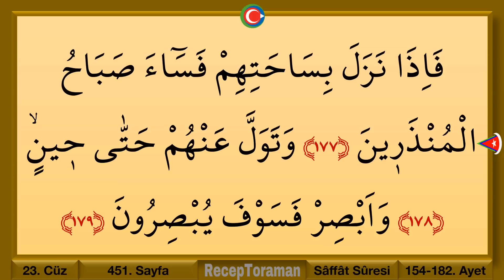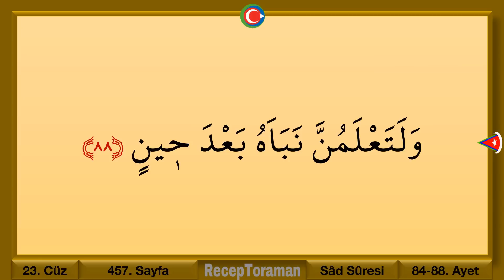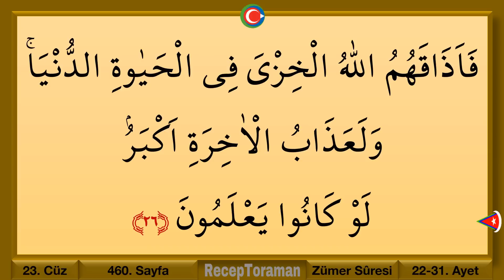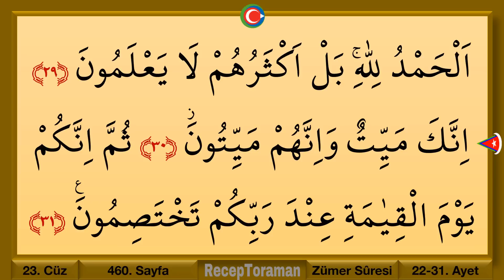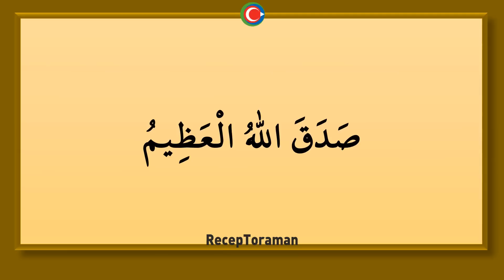Mukabele 23. cüz/quran 23. juz bilgisayar hatlı kolay takipli kuran hatmi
23. cüz | Ok Takipli |  Mukabele |  Hatim | Bu videoda 23. cüz hatim ve mukabele programı vardır. Ok takipli hatim, ok takipli mukabele videolarına da kuran öğreniyorum kanalımızdan ulaşabilirsiniz. Kolay takipli hatim, kolay takipli mukabele, anlaşılır hatim, anlaşılır mukabele videoları hazırlamak en önemli hedefimizdir. Bilgisayar hatlı hatim, bilgisayar hatlı mukabele sayfaları tablet ve cep telefonu ile takibi kolaylaştırmaktadır.

Kur'an hatmi ve mukabelesi 23. cüz 441-460. sayfalar arası istediğiniz sayfaya aşağıdaki zaman cetvelinden ulaşabilirsiniz.
00:00 | 441. sayfa
02:45 | 442. sayfa
05:23 | 443. sayfa
07:57 | 444. sayfa
10:29 | 445. Sayfa
13:28 | 446. sayfa
16:39 | 447. sayfa
19:26 | 448. Sayfa
22:21 | 449. sayfa
25:02 | 450. sayfa
27:40 | 451. sayfa
30:32 | 452. sayfa
33:40 | 453. sayfa
36:42 | 454. sayfa
39:52 | 455. Sayfa
43:08 | 456. sayfa
46:17 | 457. sayfa
48:50 | 458. sayfa
51:52 | 459. sayfa
55:06 | 460. sayfa